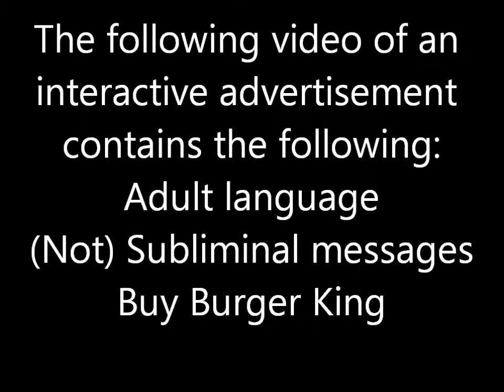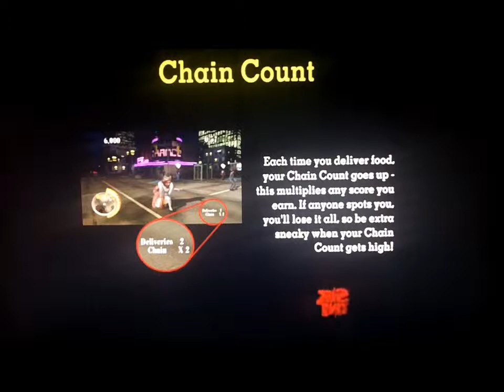Let's Play Metal Gear Sneak King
Snake. I need you to infiltrate the- wait. Have you put on a few pounds...? And where are all your weapons...? Screw it, just give these burgers to those starving idiots

let's play, sneak king, metal gear solid, burger king, the king, video game, commentary, xbox, xbox 360, microsoft, parody, critique, lethargy, burgers, c-c-c-c-combo breaker